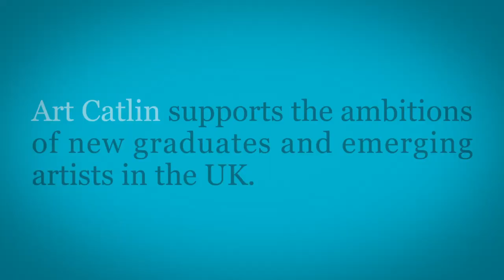Neil Raitt - Catlin Art Prize 2014 finalist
Neil Raitt, shortlisted for the Catlin Art Prize 2014. Talking about his work, inspirations, the Catlin Art Prize and what the future holds.